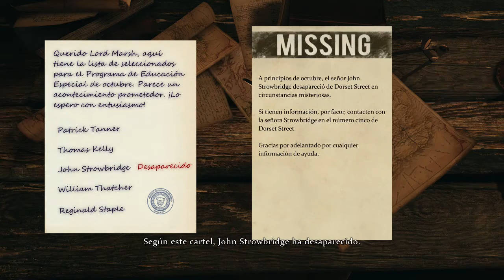SHERLOCK HOLMES THE EVIL`S DAUGTER CAPITULO 3 "GRANDES DESCUBRIMIENTOS"